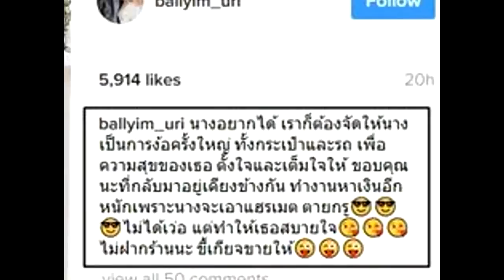บอล เชิญยิ้ม ใจป้ำ ควักกระเป๋าซื้อ BMW ง้อภรรยา ยูริ สุกานดา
บอล เชิญยิ้ม เล่นใหญ่ไฟกะพริบ ควักกระเป๋าซื้อรถ BMW ง้อภรรยา ยูริ สุกานดา แถมเตรียมถอยกระเป๋าแอร์เมสให้อีกใบ

          มีความใจป้ำแบบสุด ๆ ไปเลยจ้า สำหรับตลกหนุ่มบอล เชิญยิ้ม ที่ล่าสุด (27 มีนาคม 2560) เจ้าตัวได้ทำภารกิจง้อภรรยาคนสวย ยูริ สุกานดา ด้วยการจัดเซอร์ไพรส์ชุดใหญ่ซื้อรถหรู BMW ให้กับภรรยาเป็นการไถ่โทษที่ทำผิด

          โดยเจ้าตัวได้โพสต์ภาพที่ตัวเองคุกเข่ามอบกุญแจรถ BMW ให้กับภรรยาคนสวย พร้อมกับแคปชั่นว่า... "นางอยากได้ เราก็ต้องจัดให้นาง เป็นการง้อครั้งใหญ่ ทั้งกระเป๋าและรถ เพื่อความสุขของเธอ ตั้งใจและเต็มใจให้ ขอบคุณนะที่กลับมาอยู่เคียงข้างกัน ทำงานหาเงินอีกหนักเพราะนางจะเอาแอร์เมส ไม่ได้เว่อร์ แต่ทำให้เธอสบายใจ"
            งานนี้ทำเอาแฟน ๆ ต่างเข้ามาคอมเมนต์มากมาย ส่วนใหญ่บอกว่า อยากโดนง้อแบบนี้บ้างจัง ว่าแต่...ง้ออลังการขนาดนี้ ไปทำอะไรผิดมาจ๊ะหนุ่มบอล เชิญยิ้ม